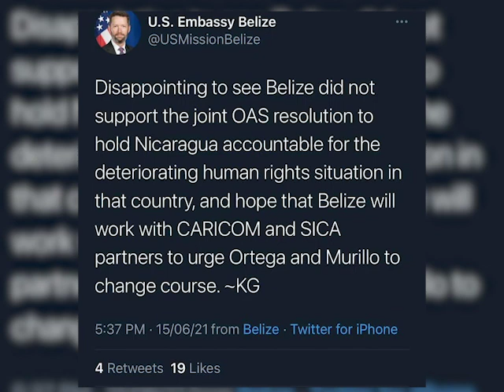Keith Gilges on Belize’s Vote on Nicaragua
In his capacity as Chargé, Gilges has had to address several complex multilateral political issues. In doing so, he says he has had to apply the art of diplomacy, determining what topics to engage and what not to engage. One of the more recent regional issues he commented on is the O.A.S.’s statement with regards to Nicaragua’s ongoing democratic disputes. On his social media page, he voiced his disappointment with Belize’s response to the situation. We asked him about that.